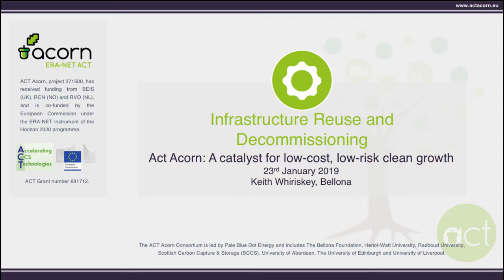High Quality Pipelines - Snippet 15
Snippet 15 ACT Acorn: a catalyst for low-cost, low-risk clean growth
Speaker: Keith Whiriskey, Bellona